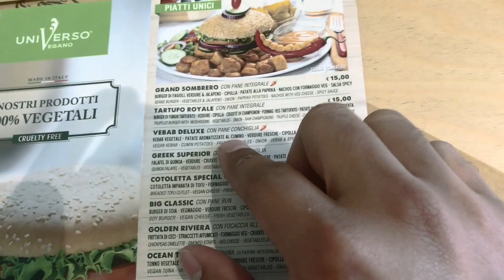NO SLEEP IN FLORENCE || Ocarina Road - Ep. 4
In this episode of "Ocarina Road", David tries to cope with no sleep as he visits Florence (Firenze), Italy with friends and finds inspiration for a new composition. ⬇LINKS⬇

A native of San Antonio, TX, David Erick Ramos is a professional ocarinist with a goal to inspire people to challenge themselves musically and connect with others through the ocarina. For over ten years, David has used Youtube as a platform to showcase the instrument with original and cover music, as well as his educational series "OcTalk!", featuring tutorials and informational videos about the ocarina.

Send me stuff for MailBag!